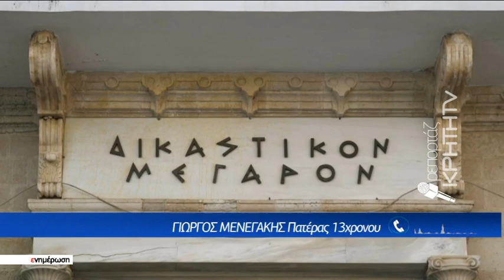Ο πατέρας του 13χρονου για τον εφιάλτη της παρενόχλησης απο 34χρονο